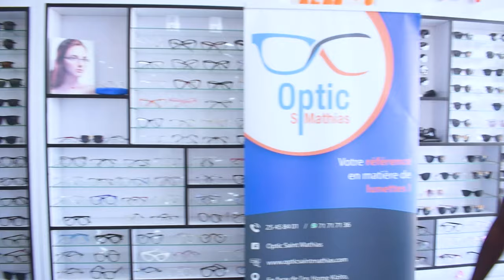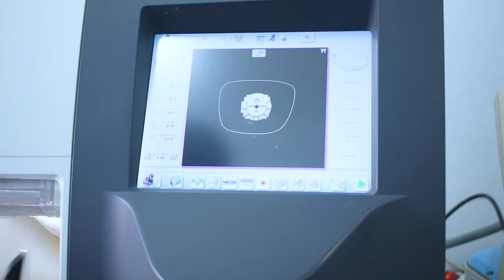Optic Saint Mathias, la référence pour vos verres . Faites comme papa Pascal